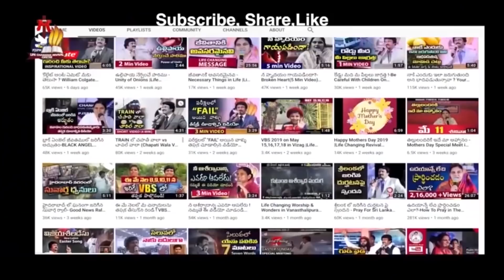జీవితంపై విరక్తి కలిగినవారు ఒకసారి ఈ సందేశం వినండి - Sis Shaila Paul